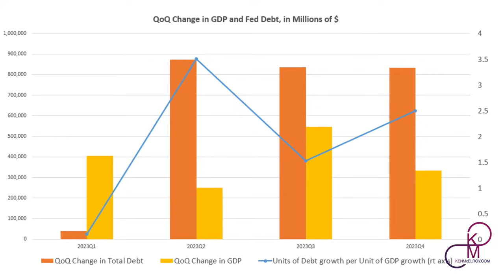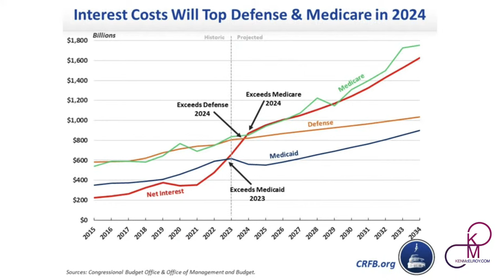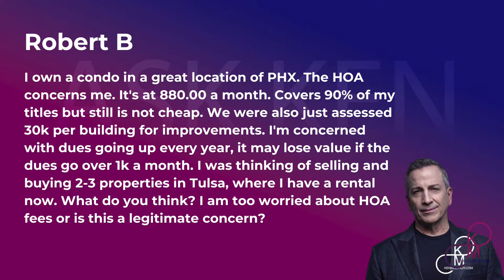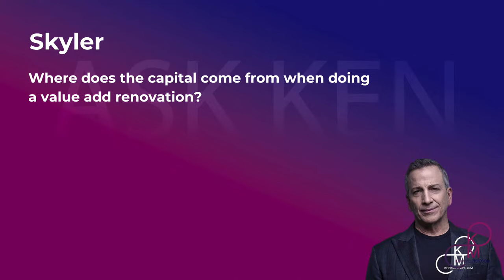Is This Proof We Are Actually In A Recession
Ken McElroy and Danille McElroy explore the paradox of America's 'Silent Recession' in this livestream. Despite positive GDP growth figures, many Americans feel as if the economy is faltering. Join them as they analyze economic indicators, government spending impacts, and the underlying factors that make a strong economy feel like a recession..

You can listen to an audio replay of this live stream on Ken and Danille's podcast!

ABOUT KEN:
Ken is the author of the bestselling books The ABCs of Real Estate Investing, The Advanced Guide to Real Estate Investing, The ABCs of Property Management, and has an upcoming book: "ABCs of Buying Rental Property: How You Can Achieve Financial Freedom in Five Years." Ken is a Rich Dad Advisor.

All comments will be reviewed by the KenMcElroy.com staff and may be deleted if deemed inappropriate. Comments that are off-topic, offensive, or promotional will not be posted.